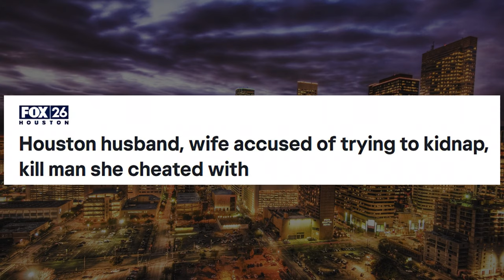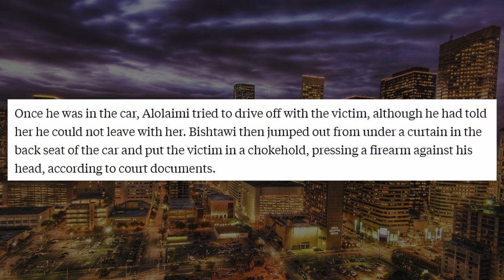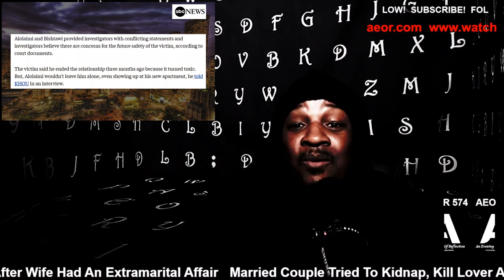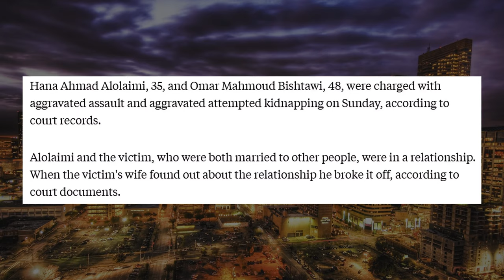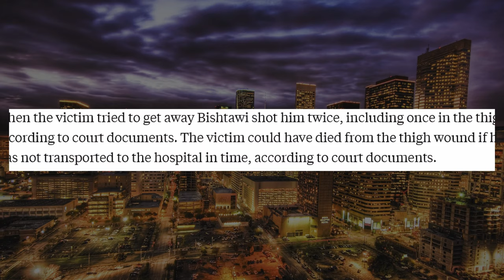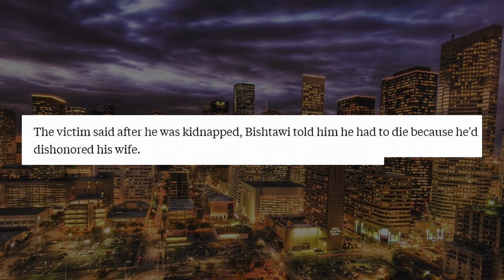Cheating Spouse Sparks Violent Kidnap Attempt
Omar Bishtawi and Hana Alolaimi are charged after a failed kidnap attempt targeting Alolaimi's ex-lover. The Texas couple's plot ended in gunfire.

AEOR 574
A Texas couple, Omar Bishtawi and Hana Alolaimi, has been charged with aggravated kidnapping and assault after attempting to kidnap and kill a man Alolaimi had been having an affair with. The affair reportedly ended when the man's wife found out, but Alolaimi refused to move on. The couple devised a plan to abduct the man, who worked as a Doordash driver, at a Chick-fil-A parking lot.

On the day of the crime, the victim met Alolaimi, thinking she wanted to talk. Once inside the car, Bishtawi emerged from hiding in the backseat, put the victim in a chokehold, and pointed a gun at his head. The victim attempted to escape, but Bishtawi shot him twice, once in the thigh and once in the foot. Fortunately, the victim survived the attack.

Authorities arrested the couple and set high bonds for both. The case has drawn attention due to the serious nature of the kidnapping and assault charges, as well as the involvement of infidelity, which played a central role in the motive for the crime.

Kidnap, kidnapped, kidnapping, kidnappers, Houston, crime, cheating spouse, cheating, infidelity, extramarital affair,
Victim speaks out after surviving alleged kidnapping and murder plot, Amy Fisher and Joey Buttafuoco, Clara Harris Case, Scott Peterson Case,